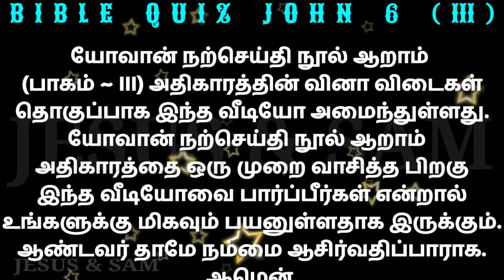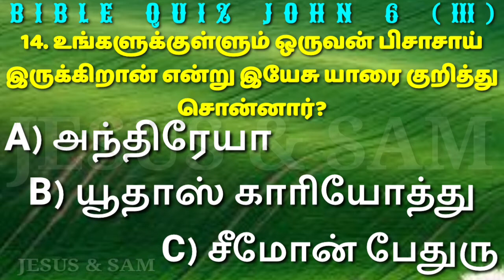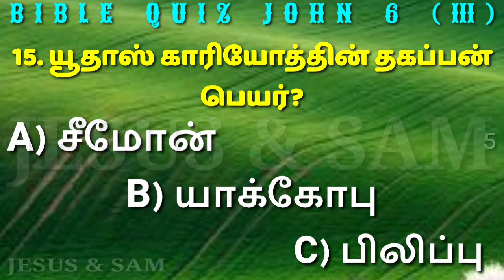John 6 quiz question & answer tamil | யூதாஸ் காரியோத்தின் தகப்பன் பெயர்? | Jesus Sam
யோவான் நற்செய்தி நூல் அதிகாரம் ஆறு வினா விடைகள் தொகுப்பு பாகம் மூன்று

11. இயேசு ஜீவ அப்பம் நானே என்று பிரசங்கித்த இடம்?
     A) எருசலேம்
     B) கப்பர்நகூம்
     C) கலிலேயா

      (யோவான் 6:35)

12. இது கடினமான உபதேசம் யார் இதை கேட்பார்கள் என்றது?
     A) யூதர்கள்
     B) ஜனங்கள்
     C) சீஷர்கள்

      (யோவான் 6:60)

13. ஆண்டவரே யாரிடத்தில் போவோம் நித்திய ஜீவ வசனங்கள் உம்மிடத்தில் உண்டே என்றது?
     A) பிலிப்பு
     B) சீமோன் பேதுரு
     C) அந்திரேயா

      (யோவான் 6:68)

14. உங்களுக்குள்ளும் ஒருவன் பிசாசாயிருக்கிறான் என்று இயேசு யாரை குறித்து சொன்னார்?
     A) அந்திரேயா
     B) யூதாஸ் காரியோத்து
     C) சீமோன் பேதுரு

      (யோவான் 6:70)

15. யூதாஸ் காரியோத்தின் தகப்பன் பெயர் என்ன?
     A) சீமோன்
     B) யாக்கோபு
     C) பிலிப்பு

      (யோவான் 6:71)